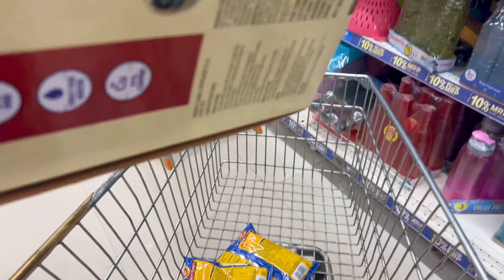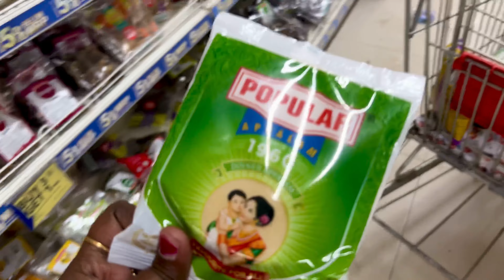Lulu was missing | Tamil weekend vlog | Yummy Poori & Potato Masala | Grocery shopping